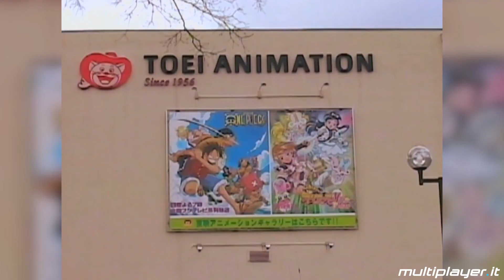I personaggi di Dragon Ball GT in FighterZ? Parliamone!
Il roster di Dragon Ball FighterZ dovrebbe includere anche personaggi tratti da GT? Parliamone insieme con Vincenzo Lettera. E voi, da che parte siete schierati?